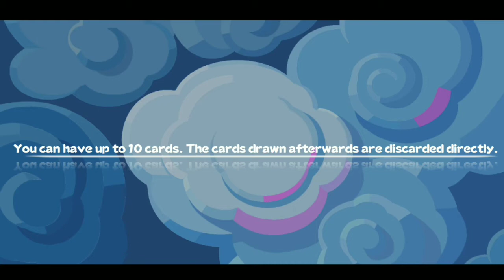Dreaming Dimension:Deck Heroes strategy game play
Dreaming Dimension:Deck Heroes

size ⏩ 300Mb

online/offline ⏩ online